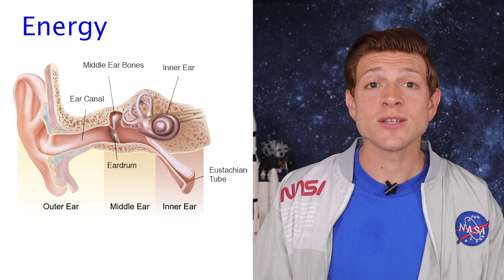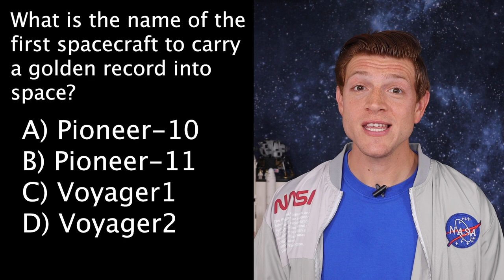Can You Hear Sounds in Space?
Is there sound in space? Can we hear things?